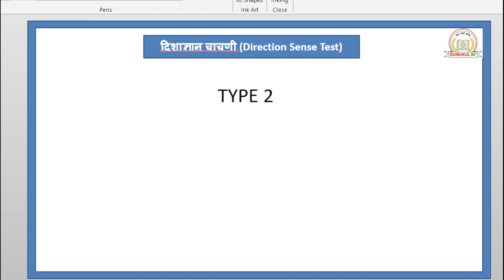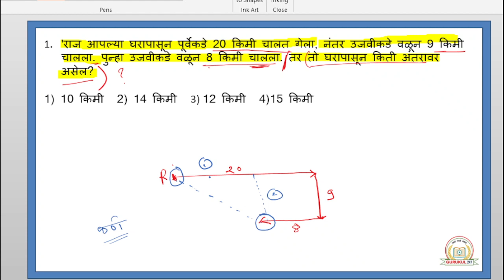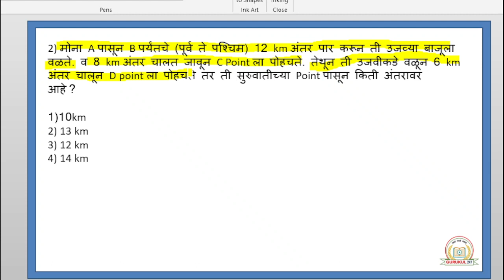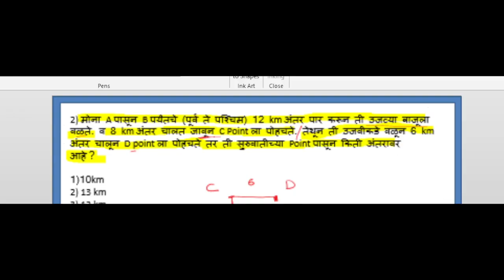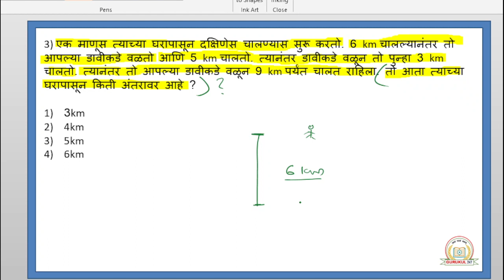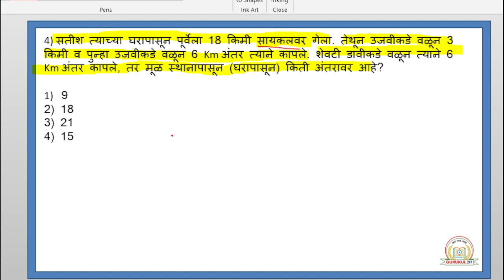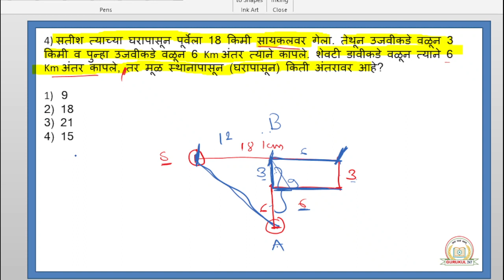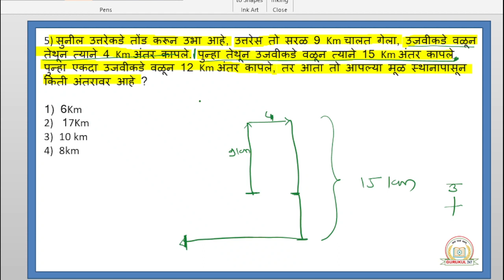TYPE 2 दिशाज्ञान चाचणी (Direction Sense Test),All Competitive exam | Banking Reasoning/SSC/Railway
TYPE 2 दिशाज्ञान चाचणी (Direction Sense Test)
, All Competitive exam | Banking Reasoning/SSC/Railway/Group D

All Competitive Exam Under One Roof |
All Competitive Exam Reasoning Syllabus | 1st Reasoning Lecture | GURUKUL247 Tuition Classes

 New Regular Batch Start From  1 March 2022. Batch Time 7 To 10 AM.

Queries Solved :-
GURUKUL247
Channel Promotion Video
New Batch Starting Video
Promotion Video GURUKUL247
Competitive Exam Information Video
Reasoning Syllabus
1 Reasoning Lecture
MPSC Reasoning
MPSC Reasoning Syllabus
Aarogyasevak Reasoning Syllabus
All Exam Reasoning Lecture
BY RUSHABH SIR

CORRELATION (WORD),
CORRELATION (NUMBER)